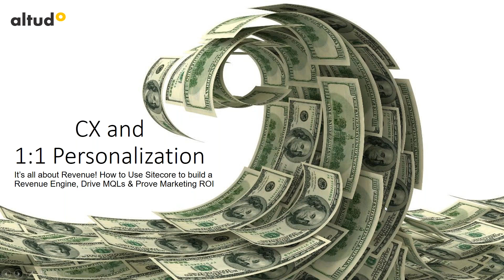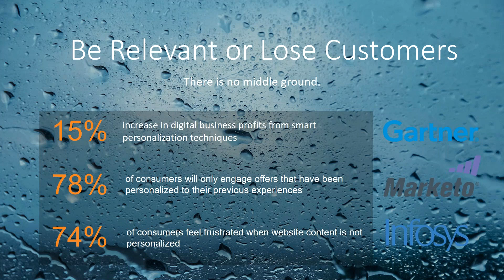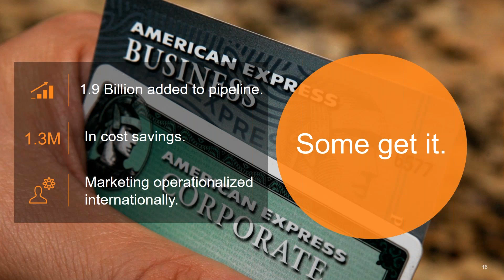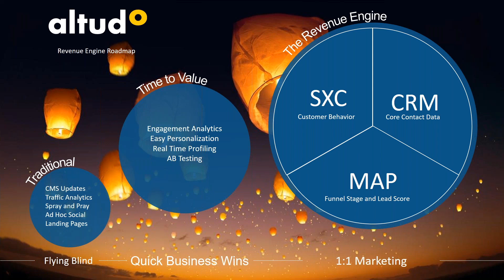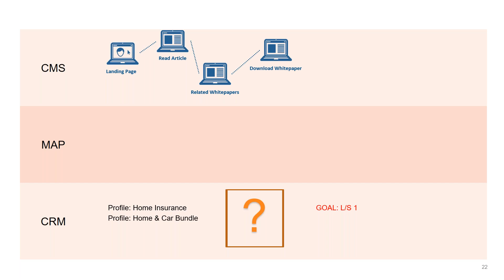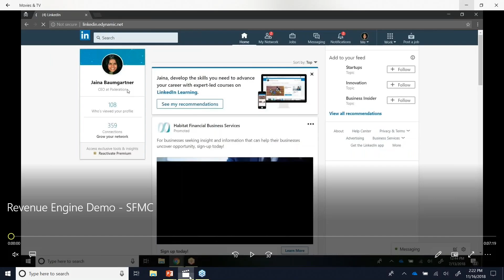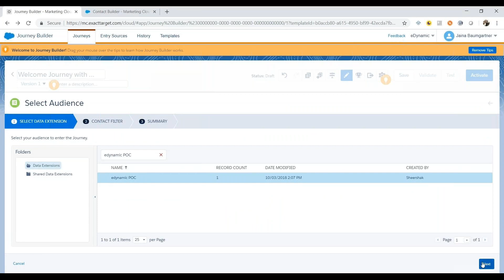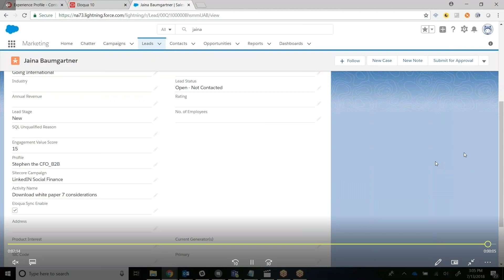Leverage CX & 1 1 Personalization to drive Marketing ROI